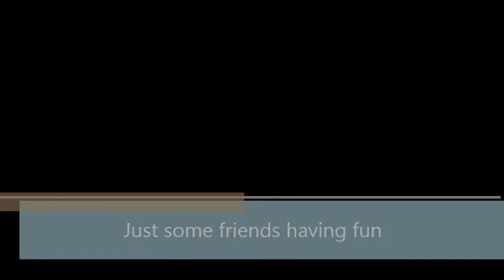Girls just wanna have fun....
Hertta and Nekku just love to RUN!